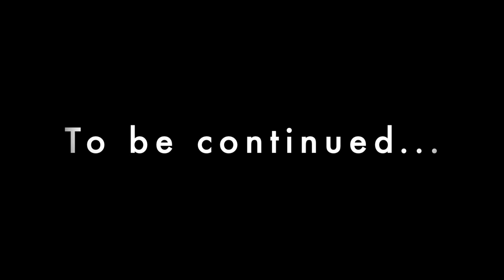Dang Thief | You can Run but you can't Hide!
Thief caught on video steal lawn equipment

Gopro Hero 5 6 7 Case with adapter compartment and cold shoe. This what I use to vlog and protect my Gopro.